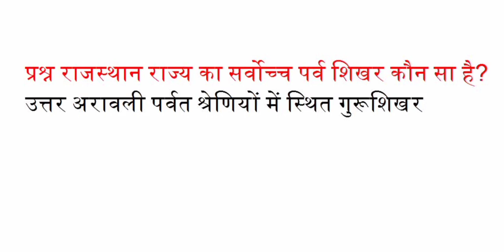राजस्थान राज्य का सर्वोच्च पर्व शिखर कौन सा है?